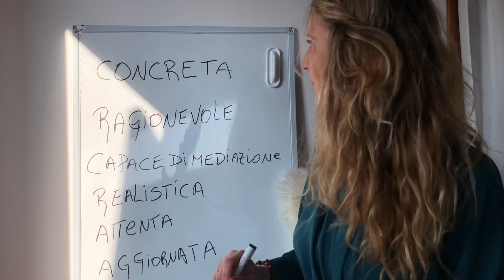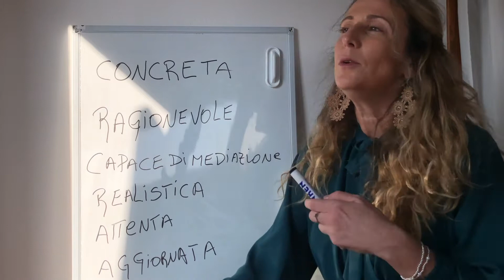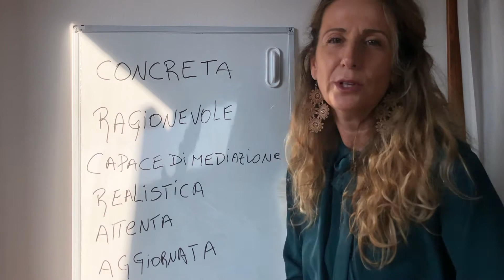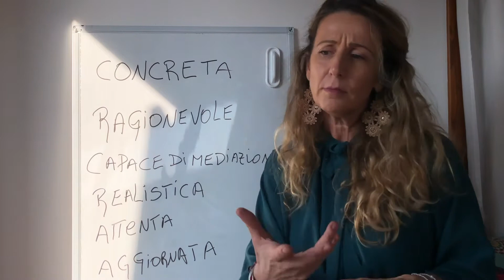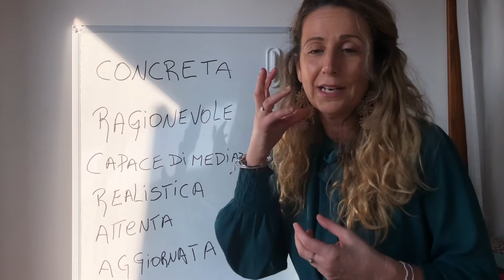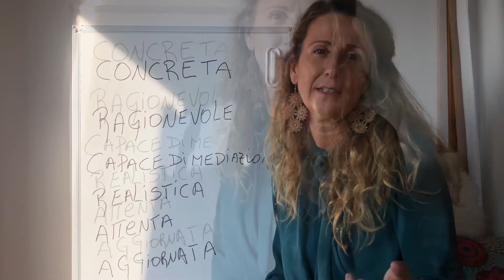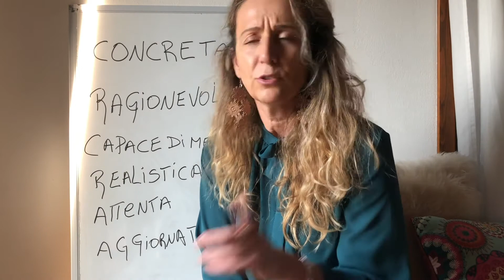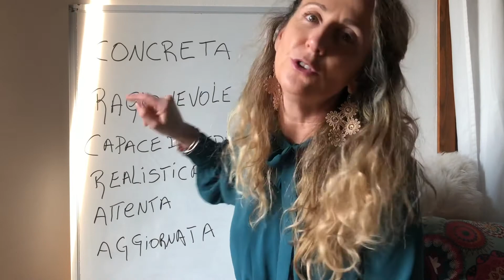Il PESO delle parole - Quando le parole fanno male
Prenota ora la tua consulenza gratuita? CLICCA QUI

Hai domande, dubbi o vuoi maggiori informazioni sui nostri percorsi? Contatta ora il 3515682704.

Ma chi è Silvia Santinato?

Silvia Santinato è considerata il punto di riferimento in Italia per l'alimentazione della donna in premenopausa e menopausa.

In oltre 21 anni di esperienza ha realizzato il sogno di migliaia di donne, facendole rientrare in un corpo attraente con una salute migliore.

Ha vissuto nelle comunità indigene ai piedi del Pukarà, dove ha appreso la sua rivoluzionaria "alimentazione ormonale antinfiammatoria".

Creatrice di "Rinascita in Menopausa", il corso più completo in Europa per la donna in menopausa. Una vera e propria BIBBIA ALIMENTARE che ogni donna che sta per affrontare questo periodo DEVE fare suo.

Speaker ufficiale nei più prestigiosi convegni Italiani sull'alimentazione.

Le informazioni contenute in questo video sono puramente divulgative. Tutte le terapie, i trattamenti e i consigli di qualsiasi natura, prima di essere seguiti, devono essere sottoposti al diretto giudizio di un medico.